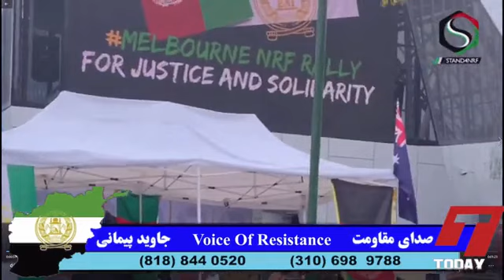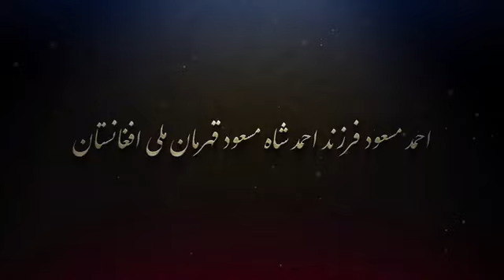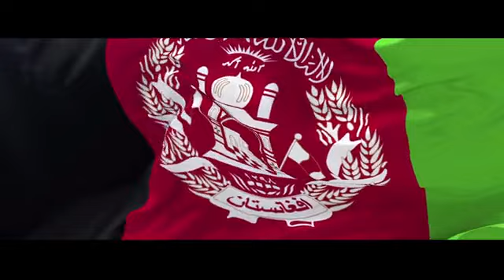voice of resistance with Javid pymanee